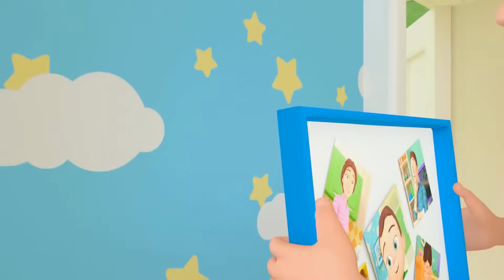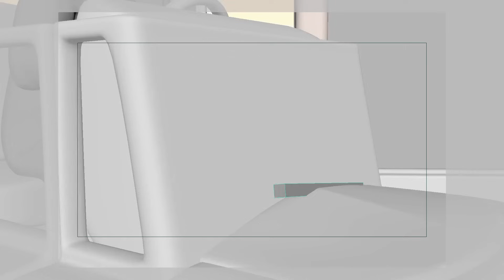Finger Family Song ✋ - Children Toddler Songs - Nursery Rhymes & Kids Songs